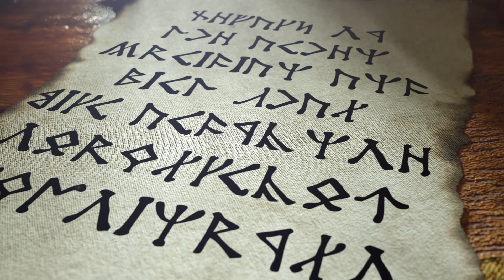Legacy of the Ashen Episode 1-10 Recap | DND Campaign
Welcome to the recap of episode 1 - 10 of our DND 5e actual play homebrew campaign! As our adventure begins, our DM sets the session with a recap of world events leading up to the start of this campaign, Legacy of the Ashen. But, not even the Dungeon Master could possibly know what lie in store for our party of heroes from here. Check out our live TTRPG roleplay Dungeons and Dragons streams here every Wednesday at 7:00PM CST!

0:00 Episode 1
1:24 Episode 2
3:00 Episode 3
3:37 Episode 4
3:45 Episode 5
4:00 Episode 6
4:17 Episode 7
5:32 Episode 8
6:12 Episode 9
6:41 Episode 10